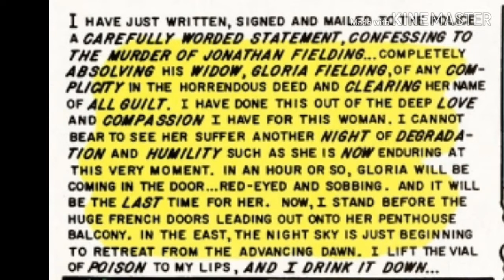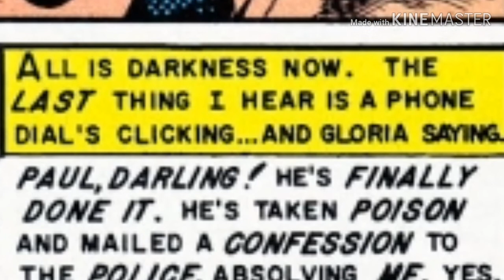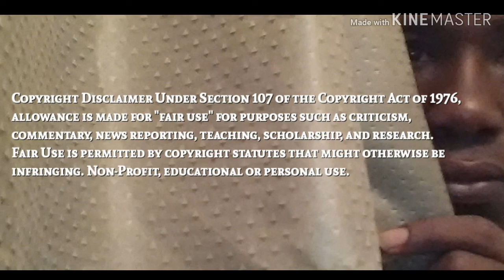New Episode of Comics Come Alive!!! "The Sacrifice" from "Shock Suspenstories #10"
An insurance salesman is romantically involved with the wife of a businessman he help murders. Little does he suspect, her husband wasn't the ONLY "fall guy". Adapted for Tales From The Crypt" Season 2 with Kim Delaney (China Beach) and Michael Ironside (Scanners, Top Gun, Total Recall) were guest stars.

"The Sacrifice" from "Shock Suspenstories #10"

Story by
Albert B. Feldstein

Cover/Interior Art by
Jack Kamen

Voice Talent:
Kyl Da Vid